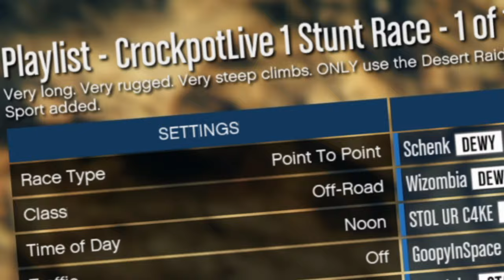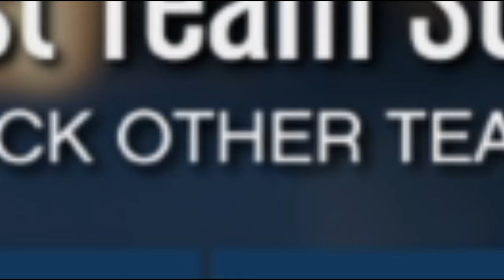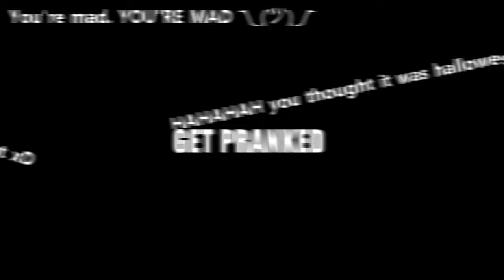I Created a GTA Online PLAYLIST and Now EVERYONE Hates Me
the boys and I play some gta online, but this time I made my own playlist. they weren't too particularly happy with the races/game modes I put in this gta 5 playlist.